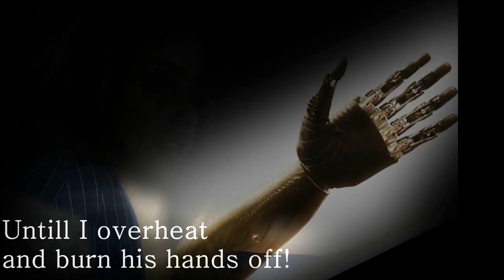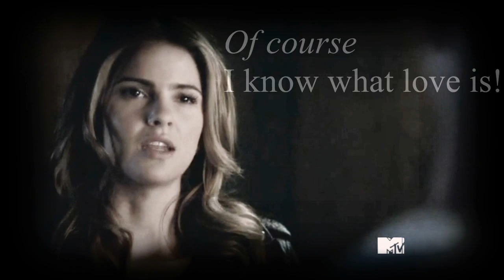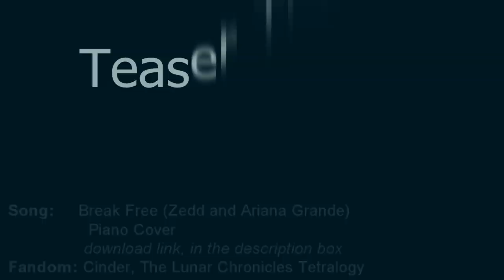Cinder Teaser Trailer #1 - The Lunar Chronicles Tetralogy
A trailer about the book Cinder, by Marissa Meyer, The first book of the Lunar Chronicles Series.

Story:
Humans and androids crowd the raucous streets of New Beijing. A deadly plague ravages the population.
Cinder, a gifted mechanic, is a cyborg. She’s a second-class citizen with a mysterious past, reviled by her stepmother and blamed for her stepsister’s illness. But when her life becomes intertwined with the handsome Prince Kai’s, she suddenly finds herself at the center of an intergalactic struggle, and a forbidden attraction. Caught between duty and freedom, loyalty and betrayal, she must uncover secrets about her past in order to protect her world’s future.

Cast:

Cinder: Shelley Hennig
Prince Kai:  Kang Ha-Neul
Peony: Krystal Jung
Adri: Kim Sung-Ryoung
Pearl: Kim Ji-Won

Song:

Break Free, by Ariana Grande and Zedd, piano Cover

The footage is from:

Teen Wolf
The Heirs
Various Youtube Videos
House MD

The voiceovers are from the wonderful 'Cinder Series' by GrayLeeStudios which you can watch here: